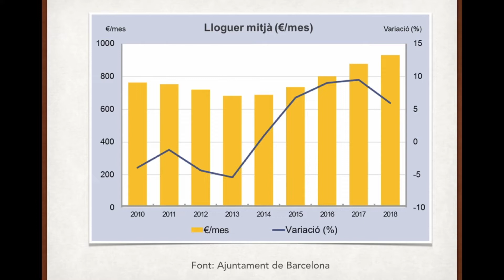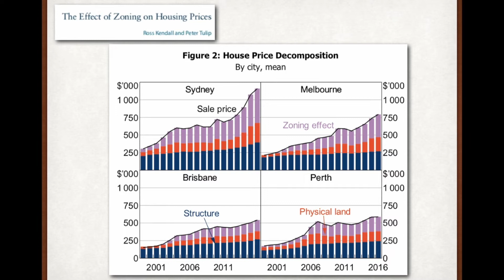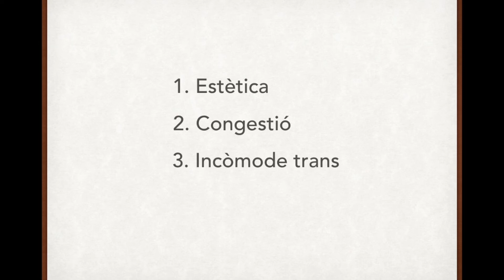Respostes #1: Com solucionar la crisi de l'habitatge?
Quines són les causes de la problemàtica de l'accés a l'habitatge?  Quines possibles solucions es poden desenvolupar a curt i llarg termini?

Autor:

Oriol De Marcos